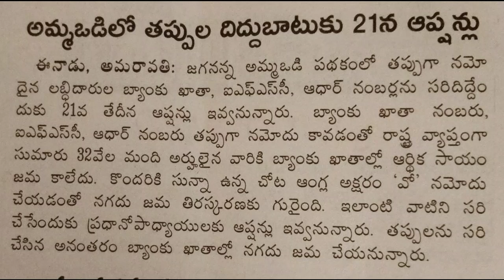అమ్మ ఒడి లో ₹15000 వేలు పడని వారికి ఇదే లాస్ట్ డేట్ ఈ నెల 21 ! 32 వేలు మందికి ఇదే ప్రాబ్లం !